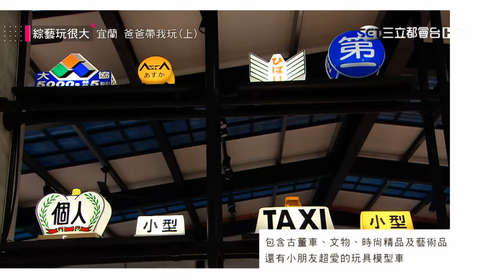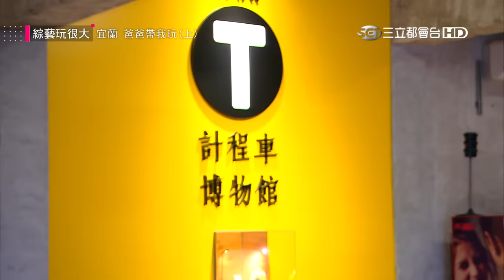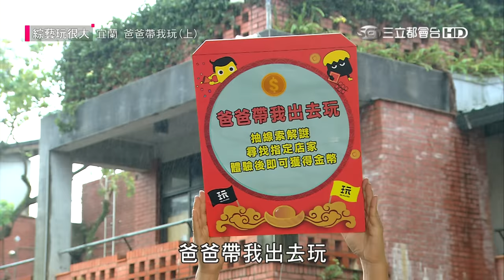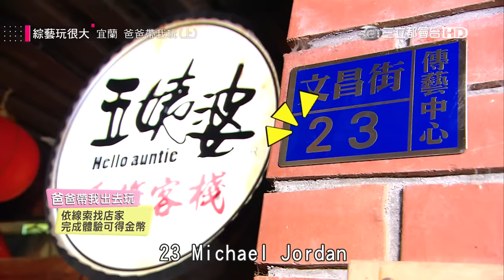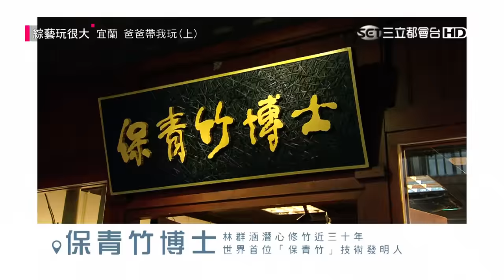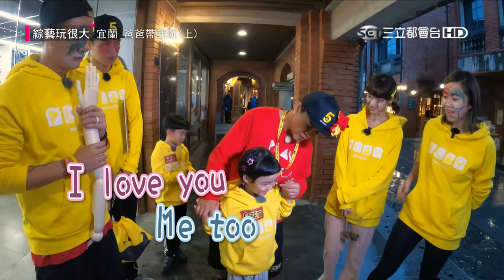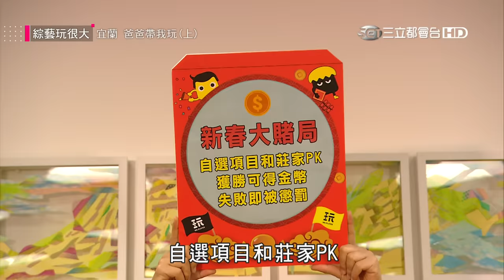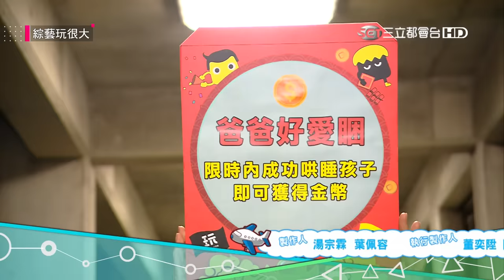玩很大史上最累企劃，小小玩家來玩囉～小孩電力無極限，爸爸全崩潰！想休息？門都沒有～綜藝玩很大【第143回 台灣 宜蘭】20200118【第284集完整版】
關主：吳宗憲
黃隊：黃鐙輝+阿丸、阿Ben+白花油、荳荳、張棋惠
黑隊：黃鴻升+林勢、林佑星+龍龍、黃小柔、依依